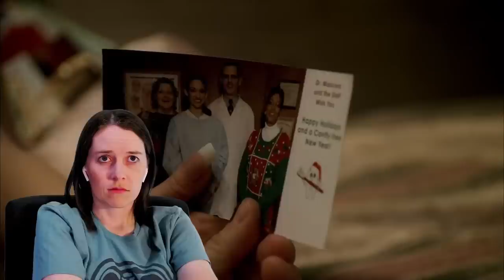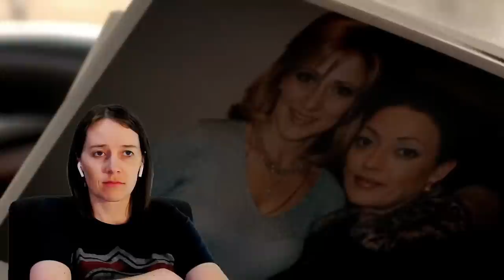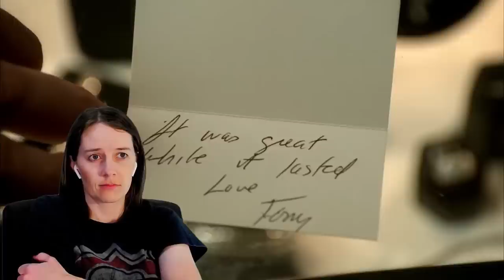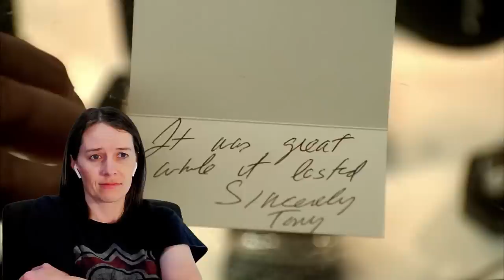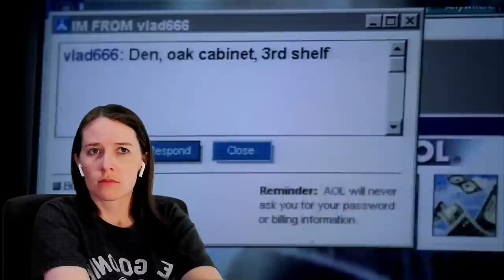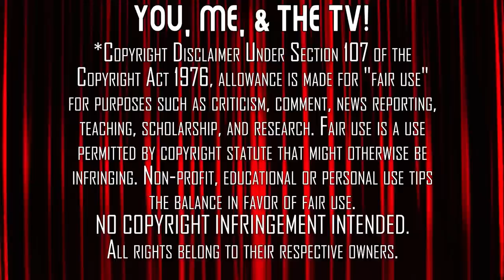The Sopranos | Season 4 | Reaction Marathon | First Time Watching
Ralph brings the drama for Tony in this season of The Sopranos! Relive our first time watching, one of the greatest Television shows of all-time, The Sopranos Season 4 with this Reaction Marathon Rerun!

Purchase The Sopranos - The Complete Series on Amazon